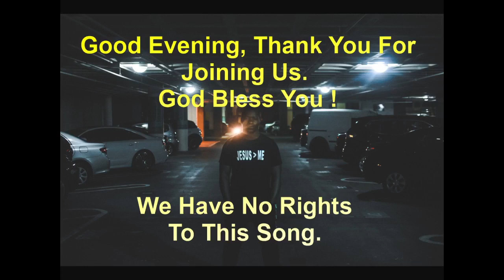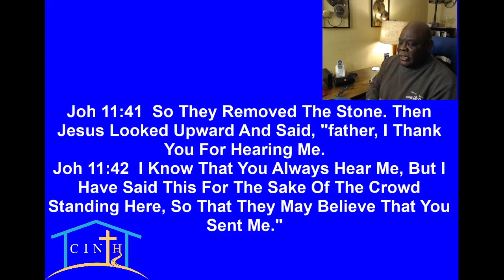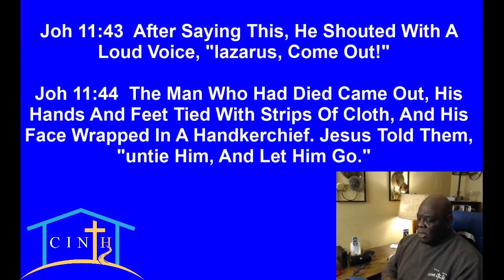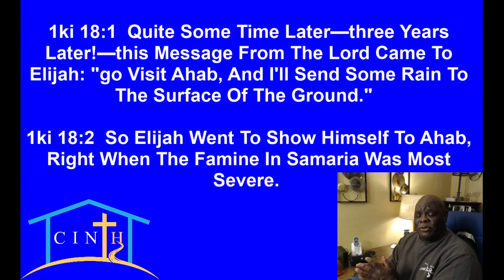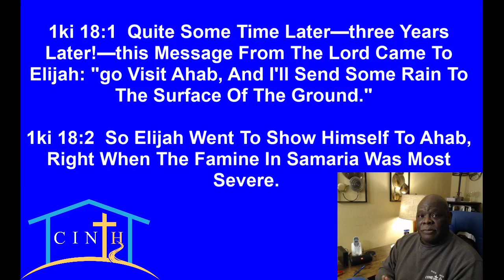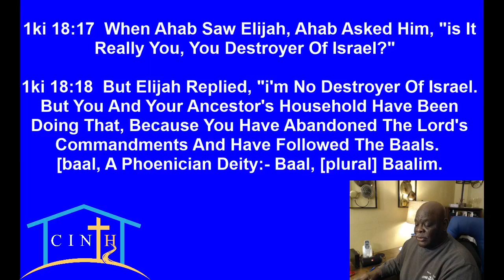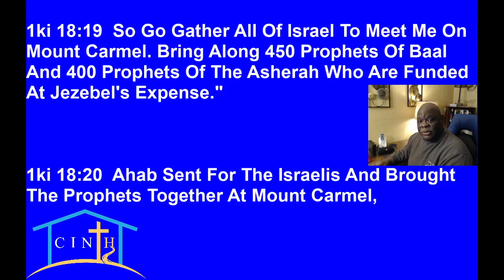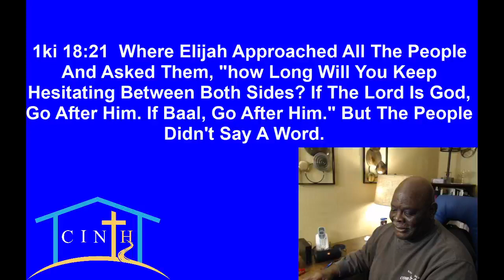Eternity Past, Eternity Present, and Eternity Future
1st Kings 18: 1,2, 16-18-21.
In crisis still, trust the Lord for HIS word.